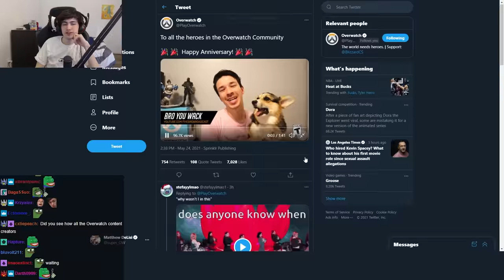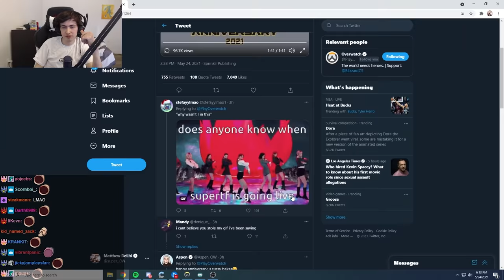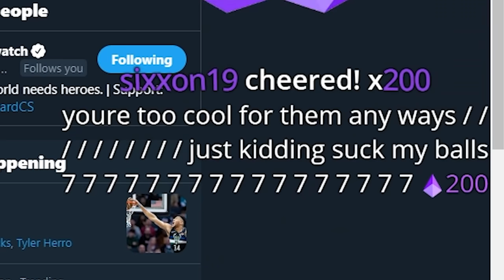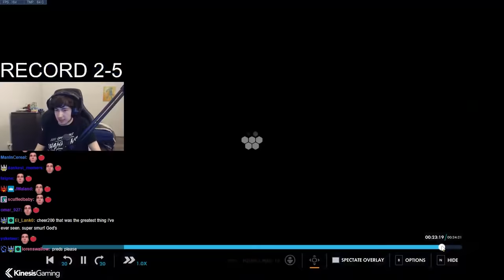This is what we'll miss in overwatch 2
PAIN